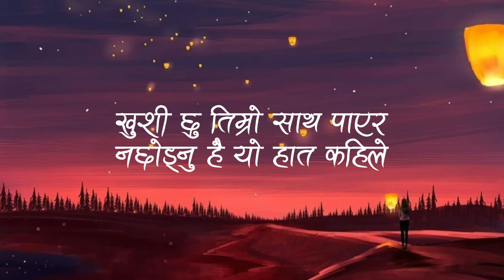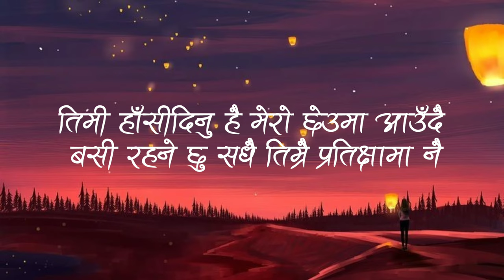kasari bekta garu timilai maya xa vani | Speed Up | Timro Pratiksa - Shallum Lama | (Lyrics Video)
©️If any producer or label has been issue with this song or picture, please get in contact with us and we will delete it immediately.

➥Note: We don't have our channel monitize, we are only promoting artist through lyrical edits. We don't belongs to get revenue with it. Thankyou

➥Credits
• Song: Timro Pratiksa (Speed Up)
• Singer: Shallum Lama

🎤 Lyrics: Timro Pratiksa - Shallum Lama (To Mini) (Speed Up)

हेर पर्खेर बसेछु नि म
सुन्नलाई तिम्रो त्यो बोलि
सुन मेरा यी भावनाहरु
किन लाग्छ यो माया नै हो कि
मेरो सारा माया तिमिलाई नै छ
तिम्रो मुस्कानमा हराई सके
खुशी छु तिम्रो साथ पाएर
नछोड्नु है यो हात कहिले

भुलि दिउला यो संसार तिमि नै भए
तिमि मुस्कुराउदा मन मेरो अतालिनु पर्ने
कसरी व्यक्त गरु तिमलाई माया छ भनि

तिमि हाँसीदिनु है
मेरो छेउमा आउँदै
बसिरहने छु सधै
तिम्रै प्रतिक्षामा नै

तिमि हाँसीदिनु है
मेरो छेउमा आउँदै
बसि रहने छु सधै
तिम्रै प्रतिक्षामा नै

तिम्रै लागि माया छ नि
तर भन्नै गारो भो
आज भोलि गीत कोर्दै
तिम्रै लागि गाउँछु म
तिम्ले हेर्दा मुस्कुराउने
तिम्रो बानीले आज
मन चोरी लगिसक्यो

सबै दुःख मेरो
सुनाउला तिमिलाई
अङ्गालोमा बाँधि हामी
साँझ भुलाई
बिहान बिउझिएर पाए
तिमिलाई नै साथमा
रात दिन विताई रहने छु
म तिम्रै काखमा
तिम्रै प्रतिक्षामा.

तिमि हाँसीदिनु है
मेरो छेउमा आउँदै
तिम्रै प्रतिक्षामा नै

तिमि हाँसीदिनु है
मेरो छेउमा आउँदै
तिम्रै प्रतिक्षामा नै माया